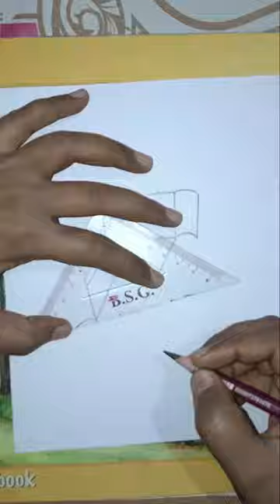Draw 3D Box